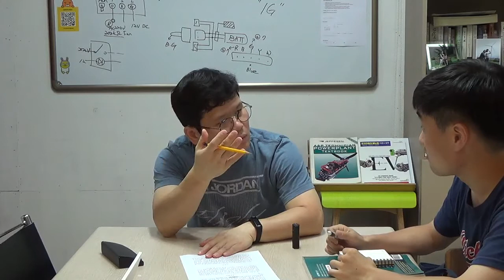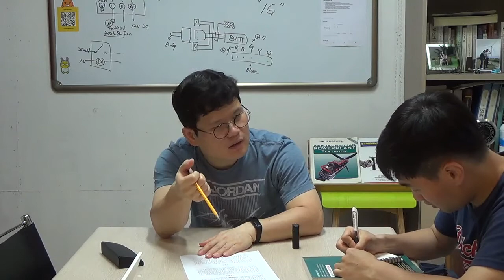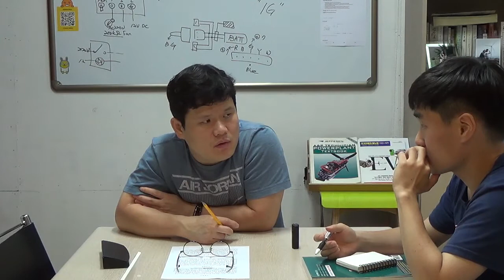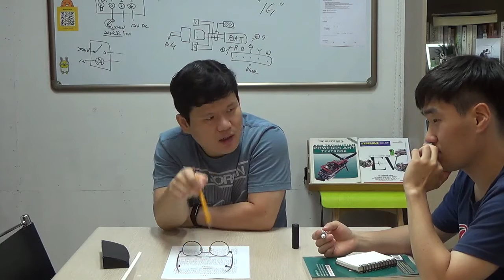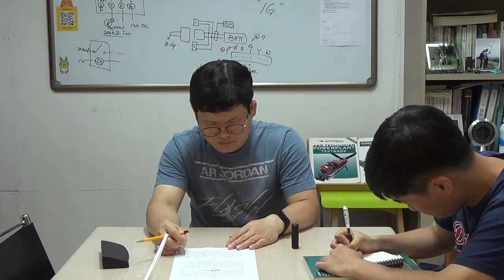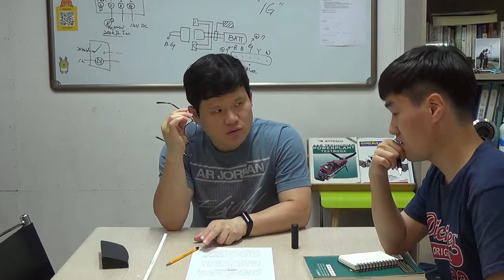자소서의 완성도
이직을 이어가며 자소서는 완성도가 높아져야 합니다.